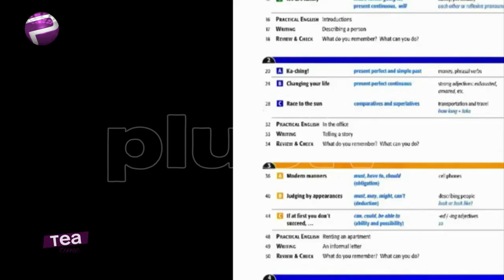My Music And I | Bill Gates Gives A Journalist An Open Cheque